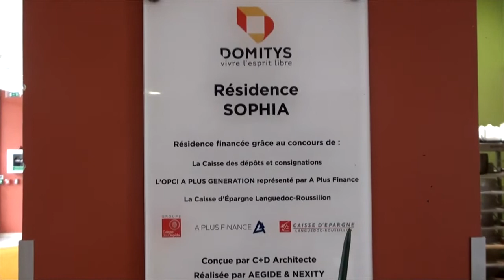LIVE : Festival "EHPADONS NOUS" • Nimes • Els Janssens-Vanmunster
Concert à la carte pour la première édition du festival EHPADONS-NOUS, une série de concerts courts dans les EHPADs de Nîmes et alentours.

Un immense merci à l'organisation du Festival et surtout aux résident.es de la Résidence SOPHIA de Domitys à Nimes pour leur accueil chaleureux, cette écoute de connaisseurs et de néophytes, les retours enthousiastes et les quelques amitiés qui y sont nées.

Merci de votre indulgence au niveau son. Ce concert a eu lieu en extérieur, et le vent a aimé jouer dans le micro.

Enregistré à Nîmes le 04 juin 2020 dans la résidence Sophia de Domitys.